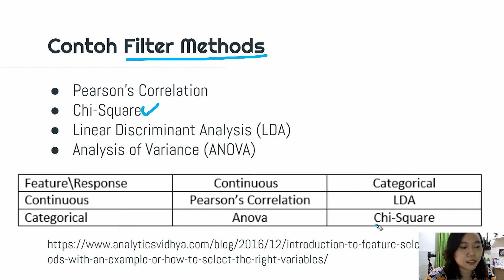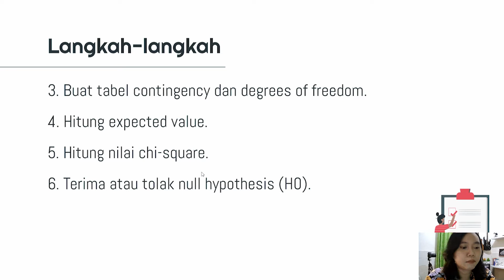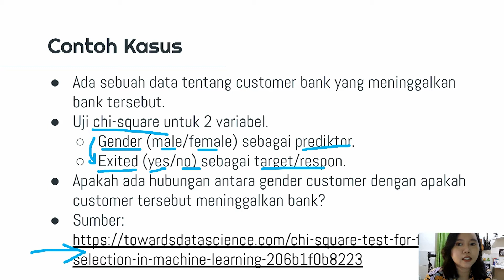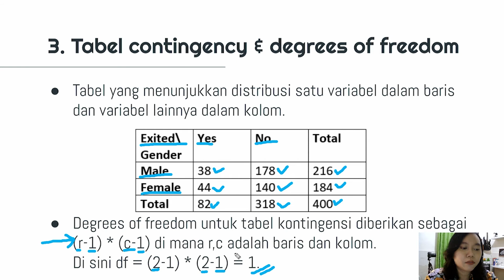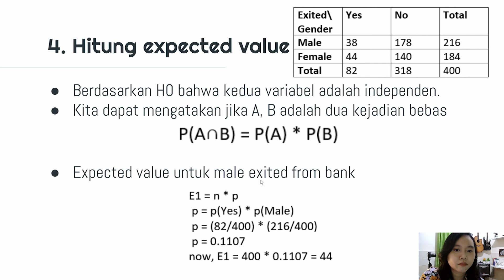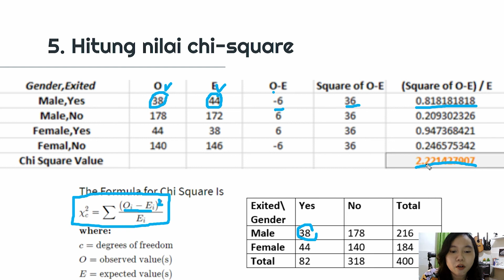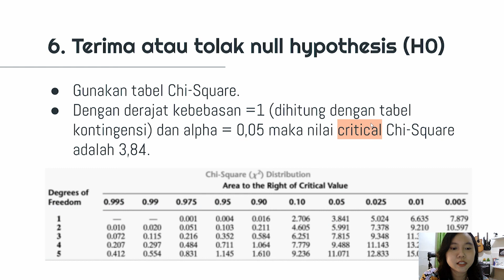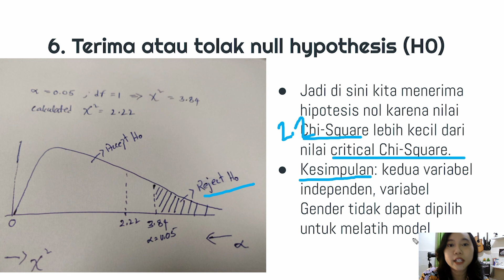Chi-Square untuk Feature Selection (dengan contoh sederhana)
Tonton video saya yang lain tentang Feature Selection

Semoga sharing materi Machine Learning kali ini bermanfaat.
Terima kasih.